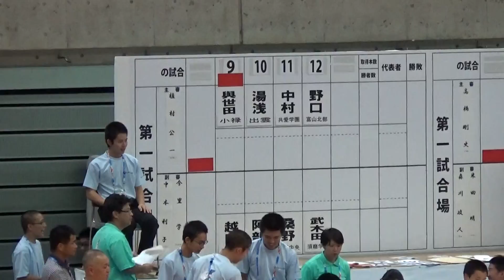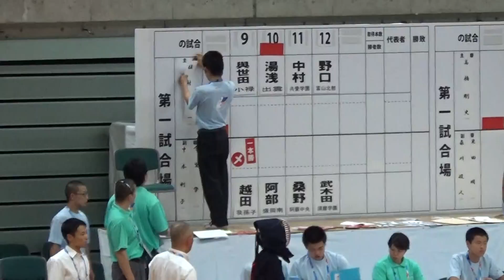2015年IH 剣道 女子 個人 2回戦 與世田 vs 越田